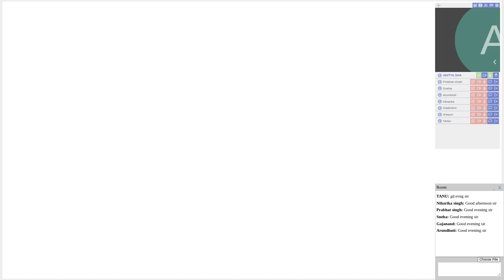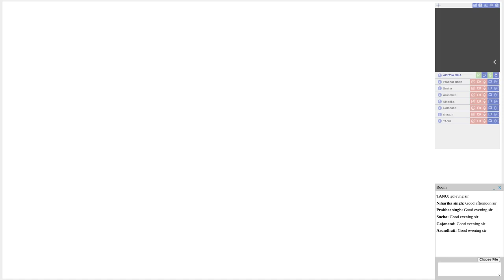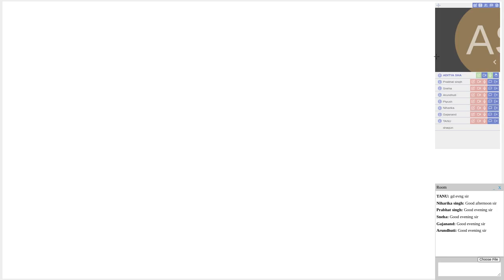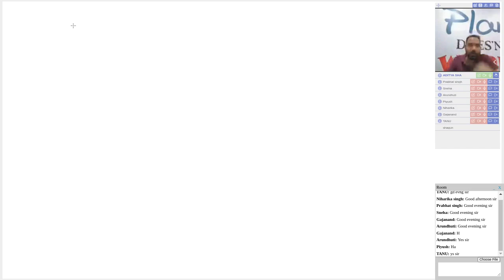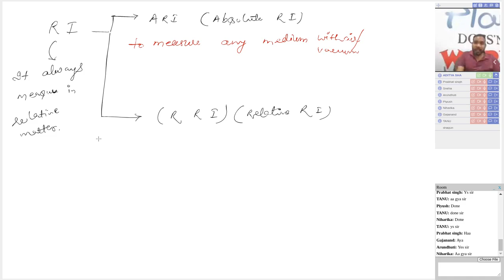PHYSICS - 24 NOV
Session : PHYSICS - 24 NOV (ADITYA SHARMA) Date : 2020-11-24